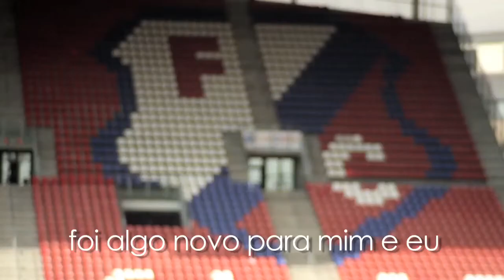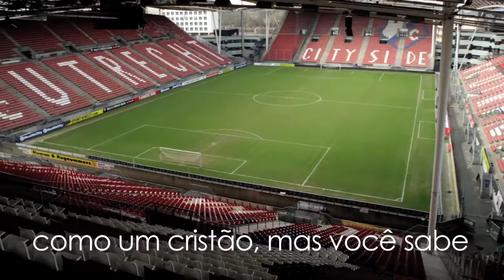Jacob Mulenga: From France to the Netherlands, Handling Pressure (Portuguese)